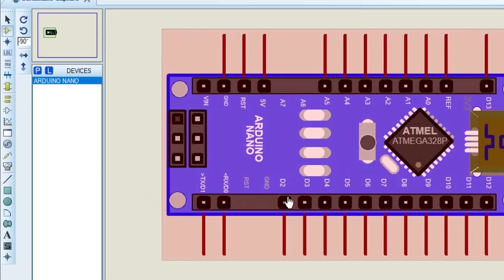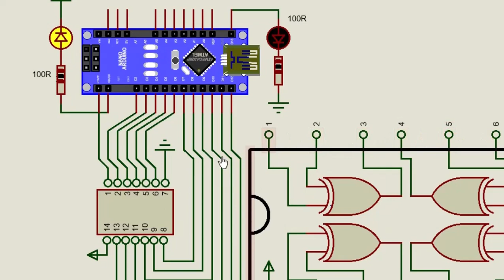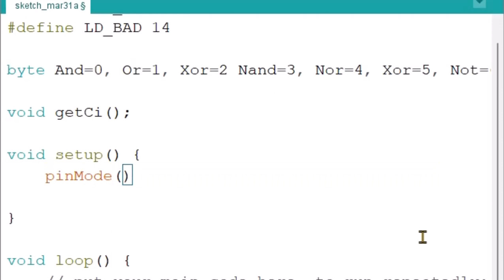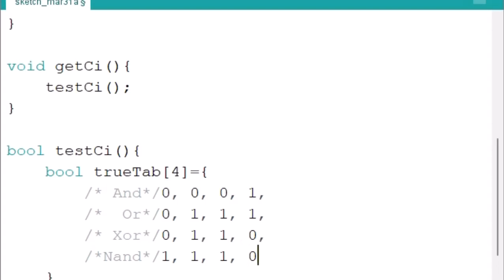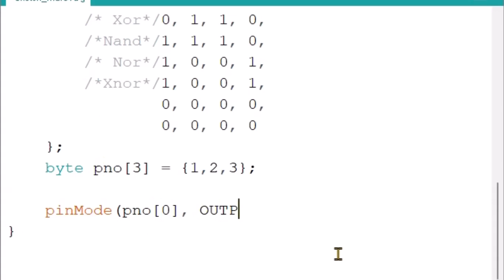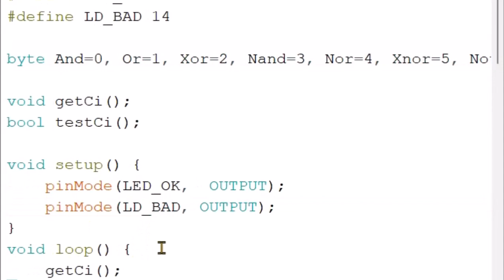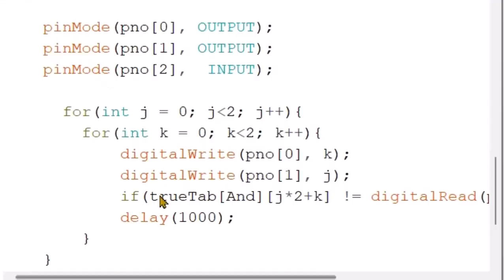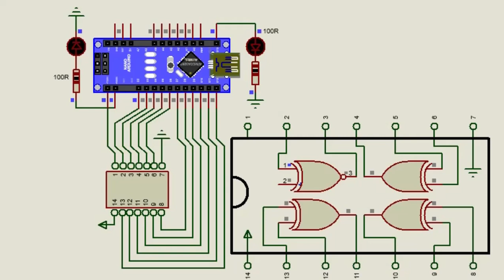Testador de Circuitos integrado Arduino2